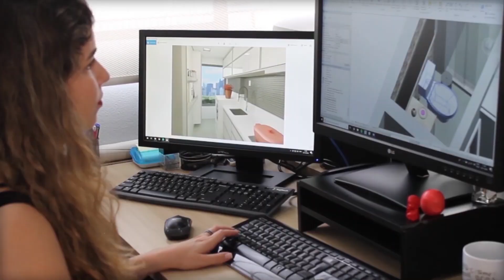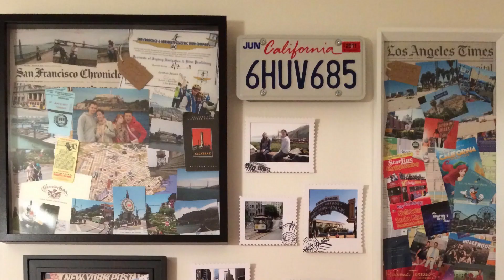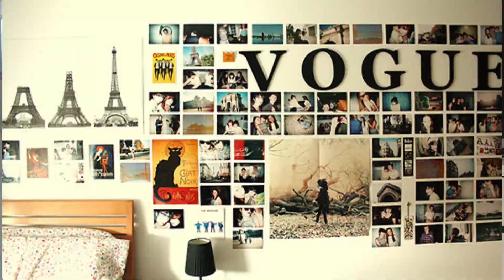5 Dicas de Decoração para o seu Quarto SEM GASTAR MUITO!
O Vídeo traz cinco dicas de decoração para quartos, opções de cabeceira, mesas de cabeceira, iluminação e decoração - sem ter que gastar muito para começar a fazer mudanças!

Criatividade posso ser a solução para completar a decoração de seu quarto, pensando um pouquinho fora da caixa, conseguimos achar formas de deixar o quarto mais aconchegante e funcional, sem sair do orçamento!

Conta aqui nos comentários se falta algum destes itens no seu quarto, se estas dicas podem ser usadas ou se tem alguma dica diferente que podemos mostrar em um outro vídeo! ;)

Tem vídeo novo toda sexta!!
Assine o canal e acione o sininho pra não perder nenhum!

Falamos de arquitetura, apresentando para vocês nossos projetos, as soluções adotadas e o que acontece nas obras!
Trazemos também dicas práticas sobre arquitetura e decoração para ajudá-los a melhorar suas casas!!

Quer conhecer mais sobre nosso trabalho?